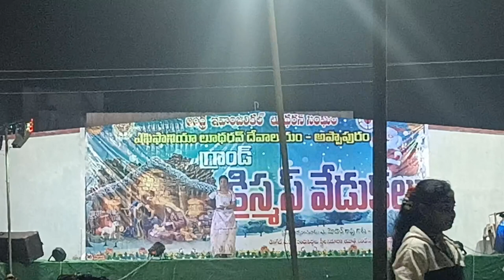Christmas🎄 Celebrations🎊 in Hometown | Appapuram village